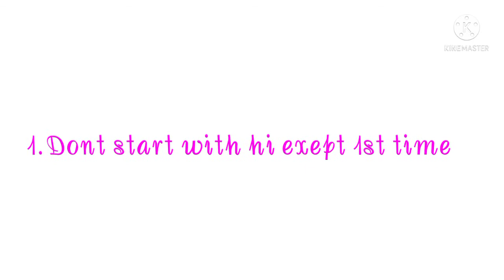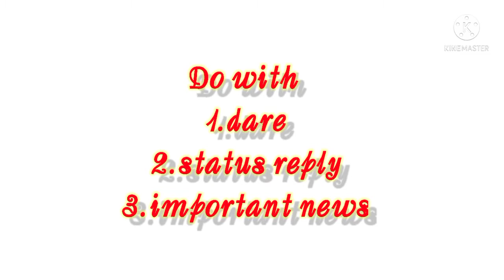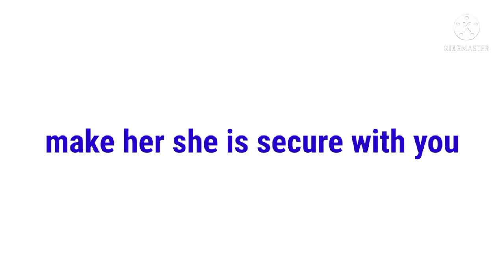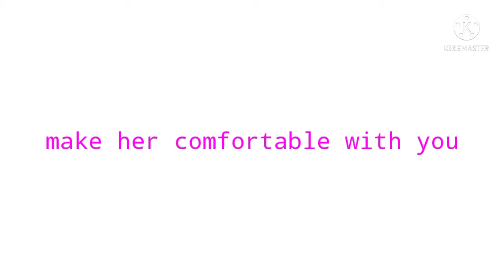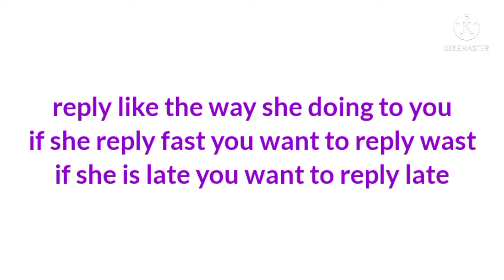how to chat with a girl in whatsapp or Instagram|tamil|tips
How to chat with girls on whatsapp or Instagram:in this video all in all alaguraja tells about how to chat with girls on text in whatsapp and Instagram so it will useful for you boys watch it.
.chattingtips Instagram whatsapp facebook tinder tips for boys